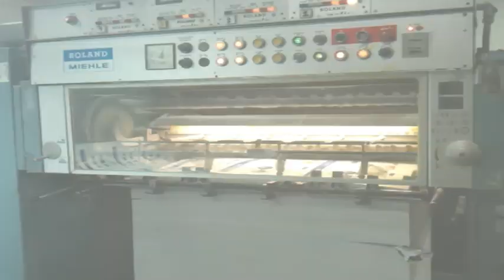Roland Rekord perfector 2/2 4/0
Roland Rekord 1980
Sistema de alcohol
71 x 102 cm
Perfector 4/0     2/2
32 paginas

MAQUINARIA IVAN JURADO
Para más equipos visite

Contáctenos ahora mismo